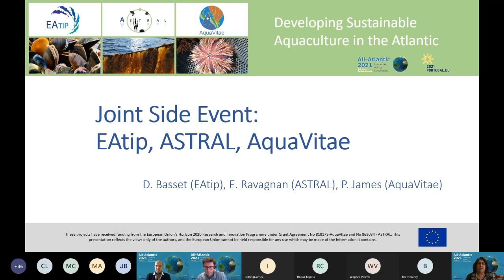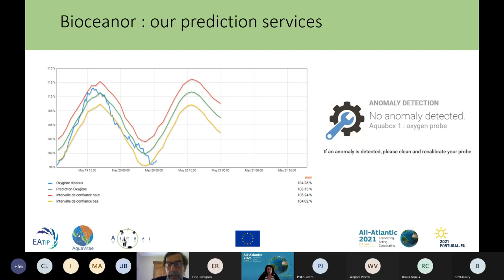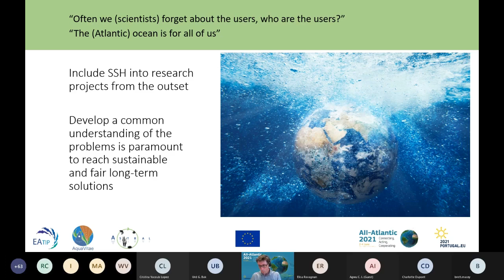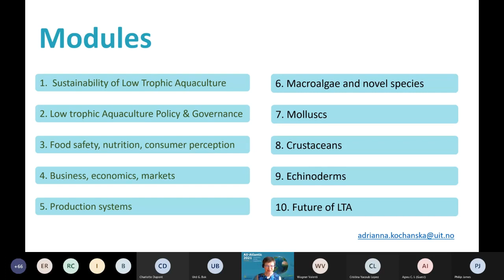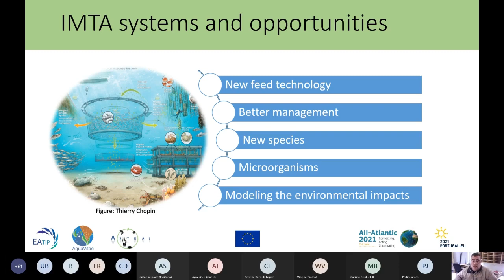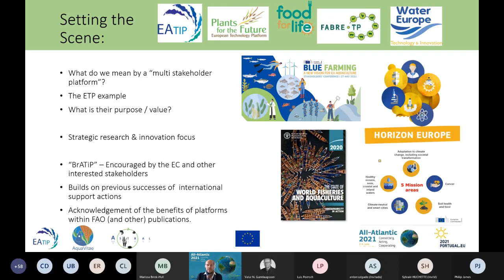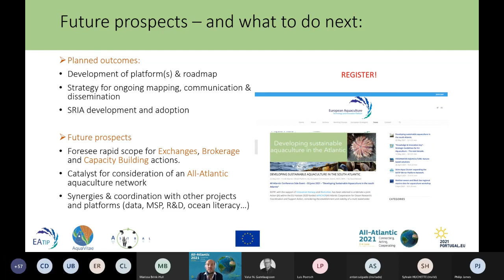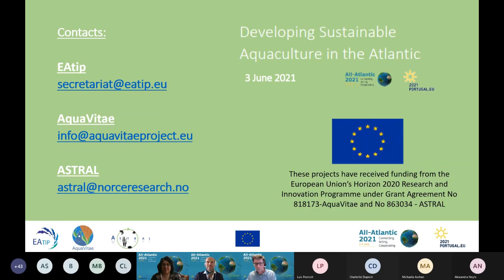Developing sustainable aquaculture in the Atlantic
All-Atlantic 2021 Conference side event